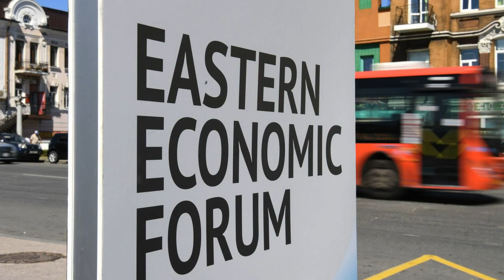Путин Владивосток 2022. Восточно экономический форум 2022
Новости восточно экономический форум Владивосток 2022
Восточный экономический форум 2022 программа
Восточный экономический форум выступает Путин